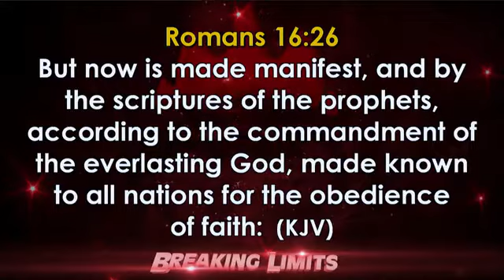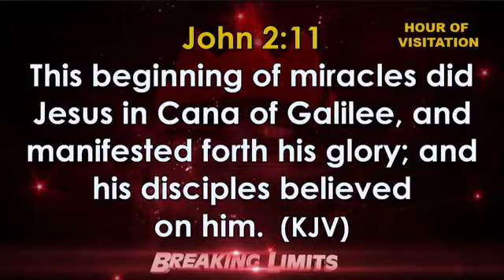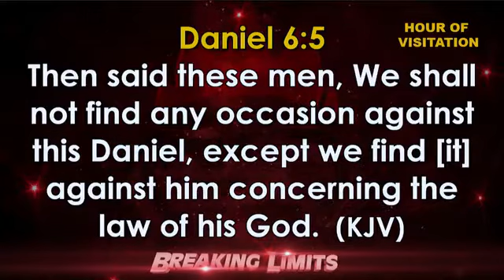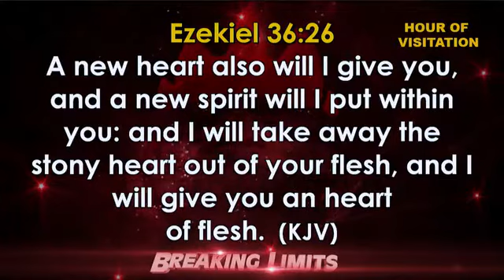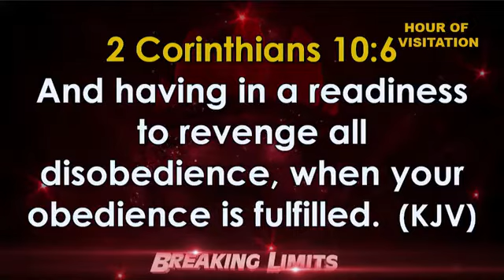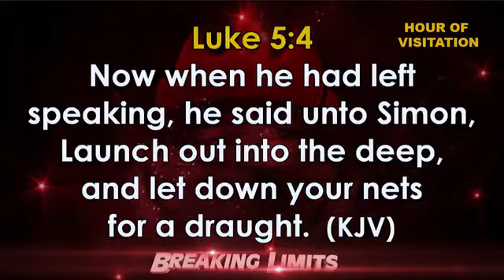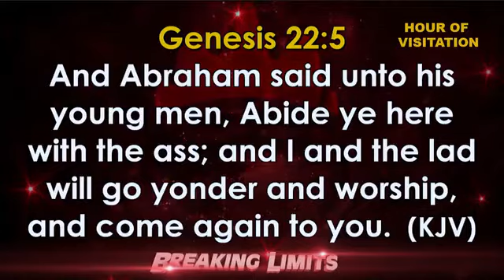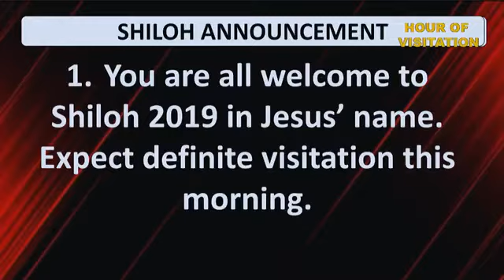BISHOP DAVID ABIOYE SHILOH 2019 BREAKING LIMITS DAY 3 MORNING SESSION